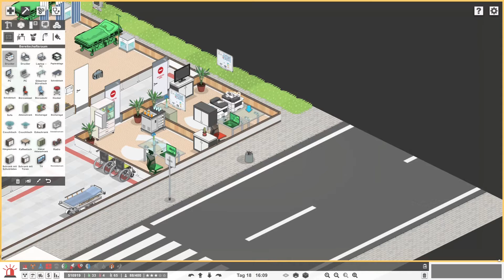🍀 Mehr Ärzte für die Station Notaufnahme 🩺 #40🔷Project Hospital🔷Staffel 4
🔶🔷🔶 Kanalvorstellung 🔶🔷🔶🔷🔶🔷🔶

🔶🔷🔶 Unterstützung 🔶🔷🔶🔷🔶🔷🔶

✔ Liken
✔ Videos komplett anschauen
✔ Video teilen

🔶🔷🔶 Empfohlene Kanäle 🔶🔷🔶🔷🔶🔷🔶

🌐 Umweltrettung Project Hospital Gaming🌐